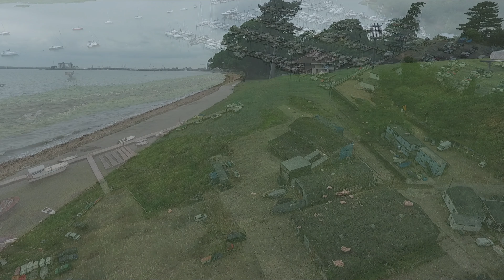DJI 2 7k